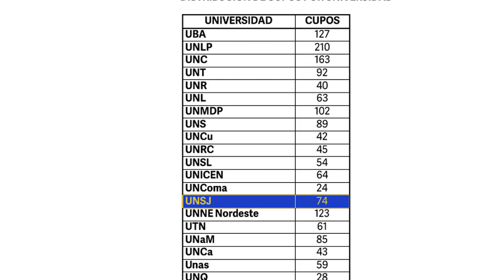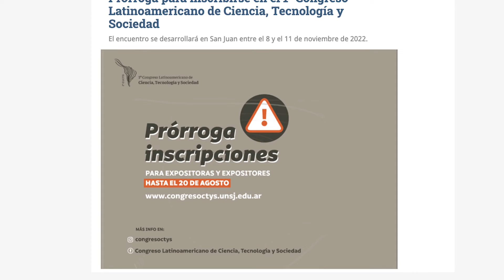Convocatoria a Becas CIN 10/08/2022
Eric Laciar -  Secretario de Ciencia y Técnica de la UNSJ